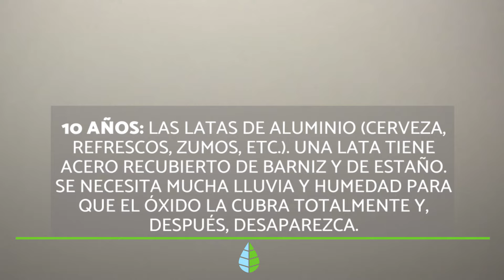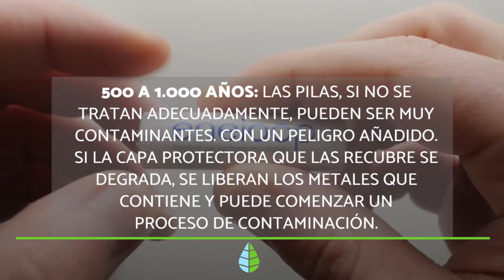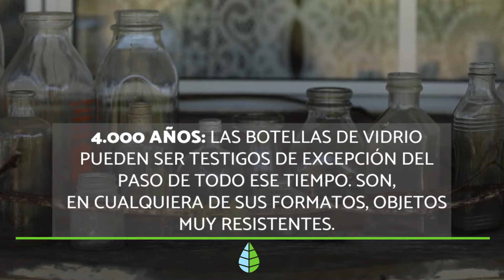DEGRADACIÓN DE LOS MATERIALES - ¿Qué es la degradación de los materiales?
Descubre Qué es la DEGRADACIÓN DE LOS MATERIALES orgánicos e inorgánicos en este nuevo vídeo de EcologíaVerde. Hablaremos de plásticos, vidrio y mucho más.